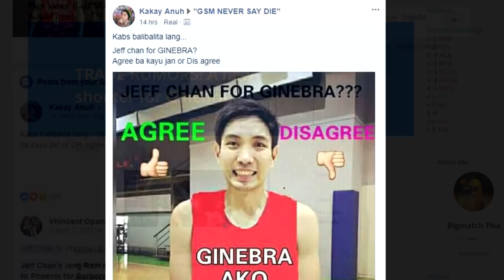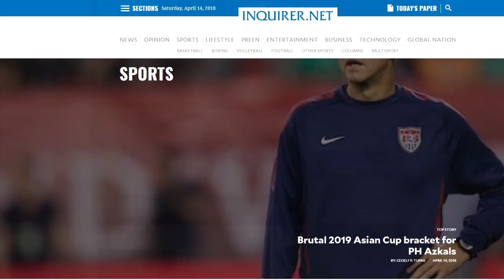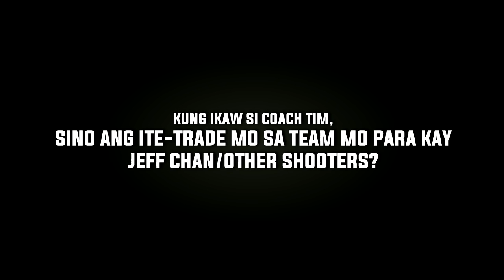Jeff Chan to Barangay Ginebra? | Trade Rumor | Posible Nga Kaya?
Please, like my facebook page, Parekoy. I appreciate it.